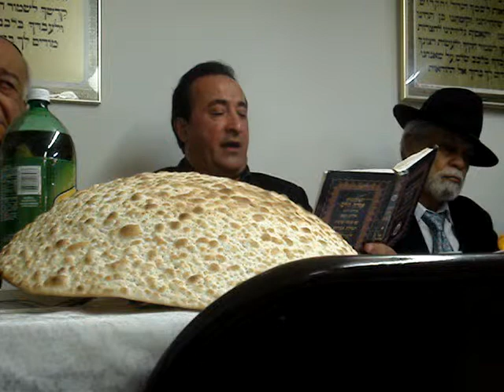009.MPG, Misha Normatov, ROMA BADALBAYEV - ZOHAR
MEMORY-AZKARA-YUSHUVO OF OSNAT MULLOKANDOV (ABRAMOV) BAT IMOSHOLOM AND HIZKIYO  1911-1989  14 CHESHVAN , ESHET URIEL ABRAMOV (DAHBEDI, MOTHER OF ISAAK Z"L, MENASHE, IOSIF Z"L, SVETA, SHURA, ILYUSHA
SYNAGOG BORUKH KHODJAYEV  10/17/2013